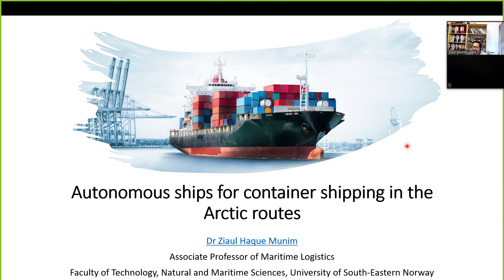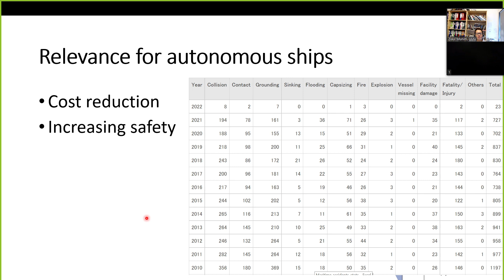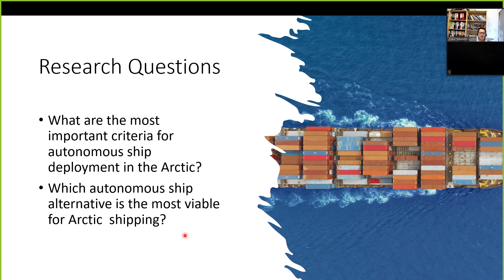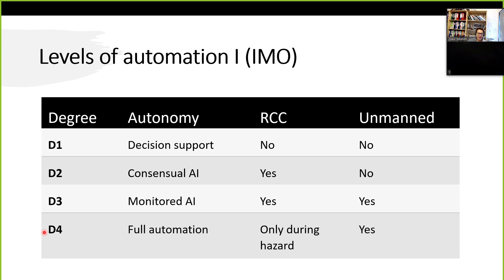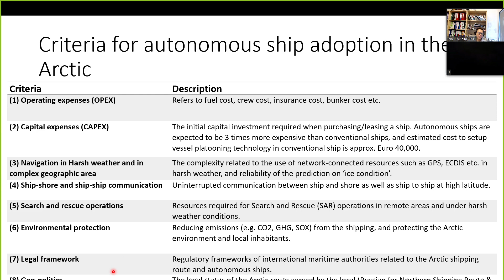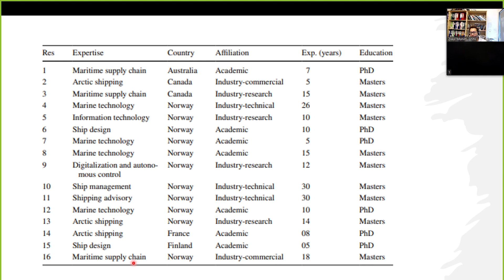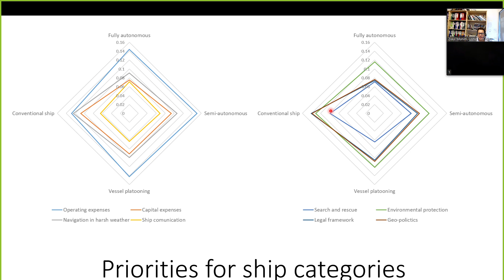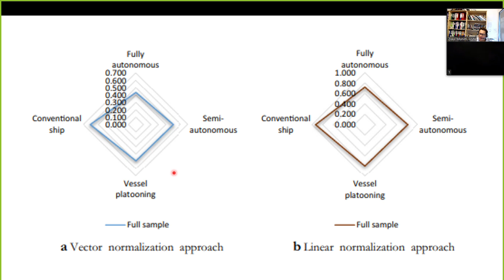Journal Article | Autonomous ships for container shipping in the Arctic routes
Autonomous ships for container shipping in the Arctic routes authored by Ziaul Haque Munim, Rana Saha, Halvor Schøyen, Adolf K. Y. Ng, Theo E. Notteboom, published in the Journal of Marine Science and Technology.